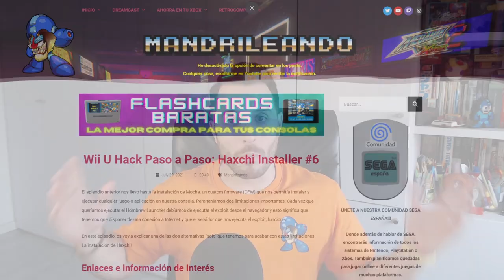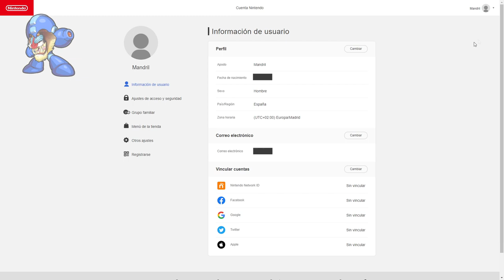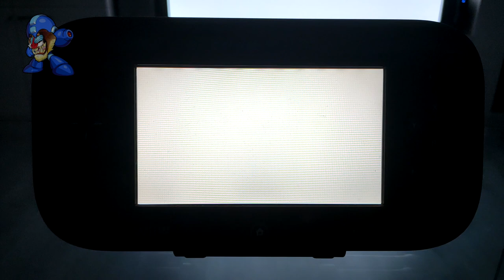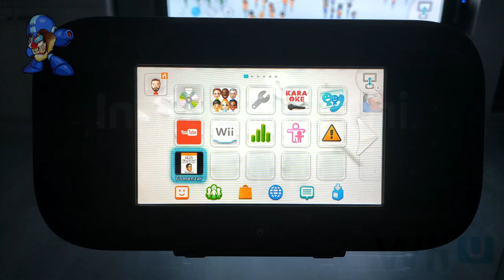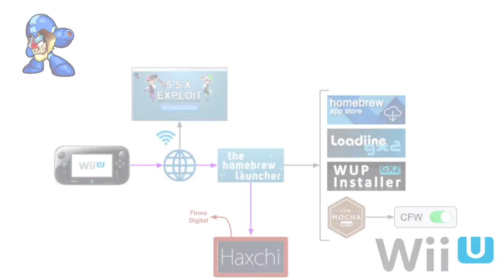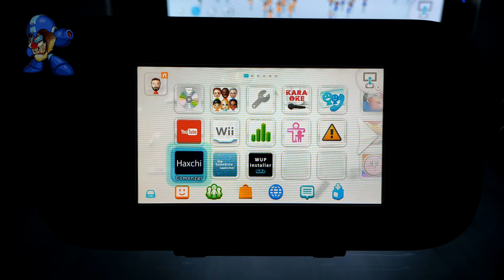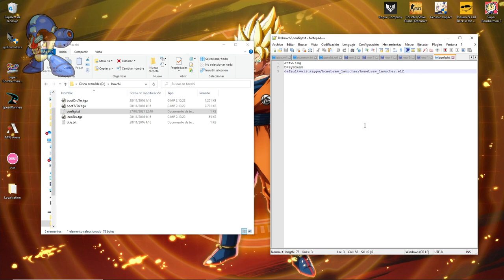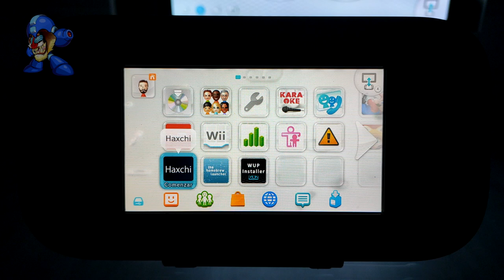☠️ #6 Wii U Paso a Paso ➧ Haxchi, Instalar y Configurar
El episodio anterior nos llevo hasta la instalación de Mocha, un custom firmware que nos permitía instalar cualquier juego o aplicación en nuestra consola.

Pero teníamos dos limitaciones importantes. Cada vez que queríamos ejecutar el Hombrew Launcher para ejecutar cualquier aplicación como Mocha, debíamos de ejecutar el exploit desde el navegador y esto significa que tenemos que disponer de una conexión a Internet y que el servidor que nos ejecuta el exploit, funcione.

En el vídeo de hoy, os voy a explicar una de las dos alternativas “soft” que tenemos para acabar con estas limitaciones.

La instalación de Haxchi!

Si te ha gustado el vídeo dale 💖 LIKE (o 💔) y compártelo entre tus amig@s!
Y si todavía no estás suscrito, te invito que lo hagas para que no te pierdas mis
nuevos vídeos relacionados con el mundo de los videojuegos!

🔹O haciendo clic antes de comprar en Amazon aquí ➜

Un fuerte abrazo para tod@s!!!

🕹Compras RETROGAMING 🎮
🔹Raspberry Pi 4 ➜
🔹Raspberry Pi 3 ➜
🔹Cargadroes para Raspberry ➜
🔹Tarjetas MicroSD ➜
🔹Mars Gaming ArcadeStic ➜

📚 Libros RECOMENDADOS 📖
🔹Continue Play?
🔹Megadrive Legneds ➜
🔹Super Nintendo Legneds ➜
🔹Console Wars ➜
🔹Amstrad Eterno ➜
🔹Super Mario Bros ➜